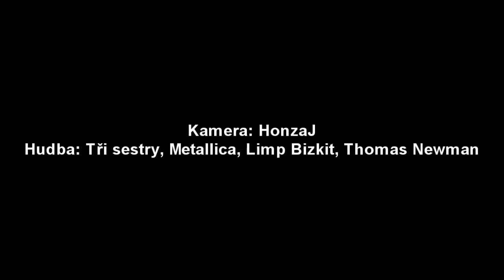Croatia - Krk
AB-diving went to croatia to do some diving on island of Krk.

Peltastis wreck, 2 caves and some local fauna. Sanyo Xacti + Patima case.